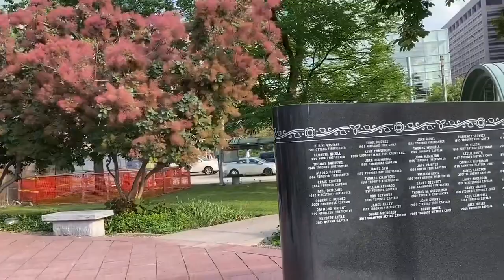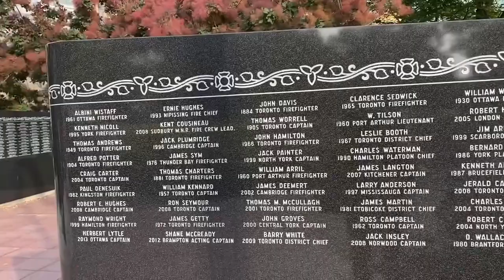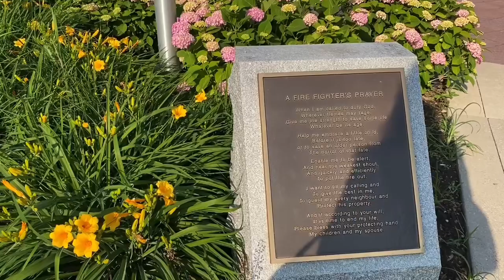The Unsung heroes.What’s at University Avenue